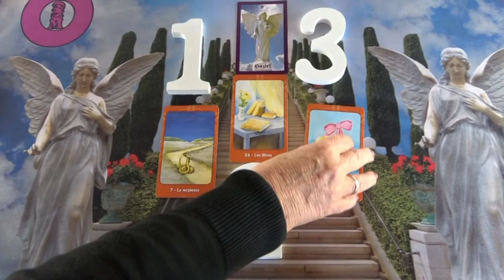Angyal üzenet március 29-én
Erste Bank
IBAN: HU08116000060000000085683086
BIC: GIBAHUHBXXX
Tulajdonos: Dendera Susanna Medici
Kép: shutterstock/Atelie Sommerland